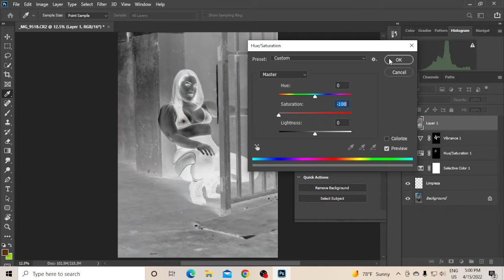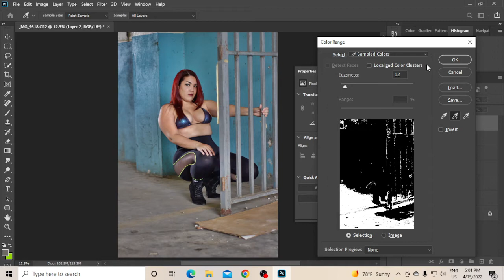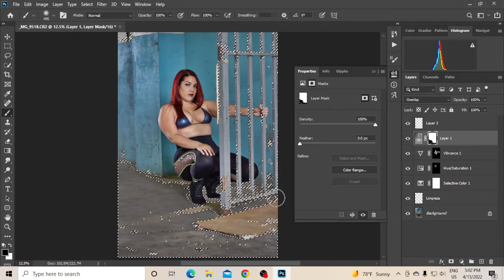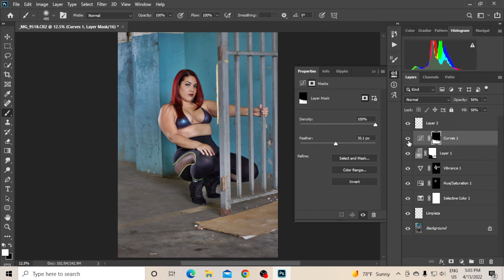Retocando a Neysa